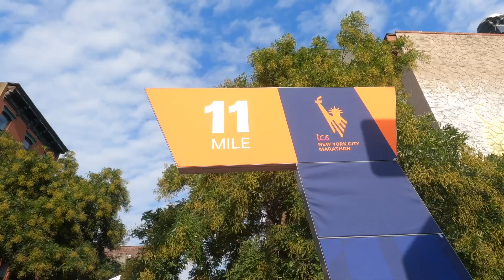The New York City Marathon | 2023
THE 2023 NYC MARATHON!!

The amount of people out and the amount of runners invloved was amazing.  This year over 100,000 people signed up and they were out in full force.

An occasional cowbell,  runners cramming electrolytes, and gels lets take a peek into the 26.2 Miles that is the NYC Marathon. We begin in Williamsburg, then travel to 1st Ave where the Ed-Koch Queensboro Bridge exit. From there to the finish at Central Park where it is gaurded heavily but manage to make it in.